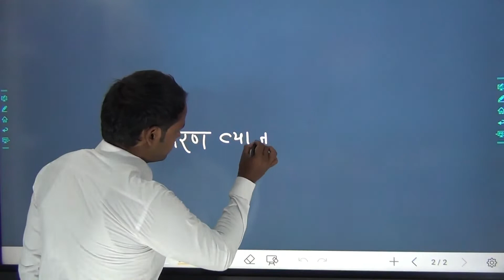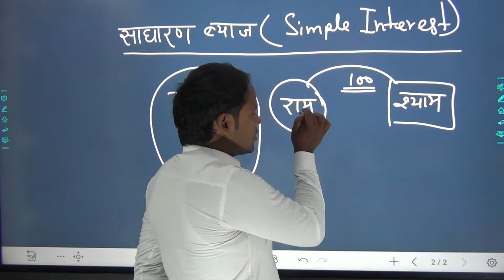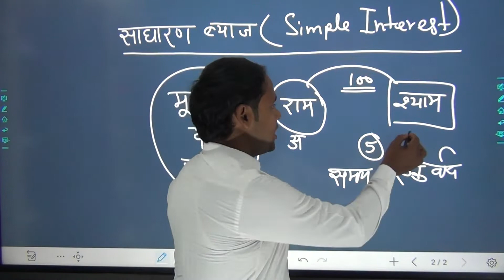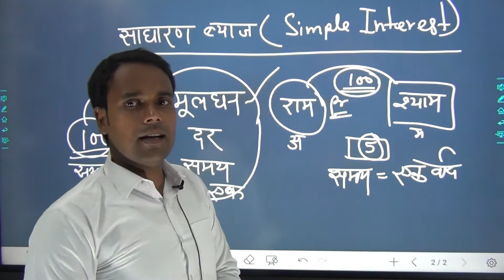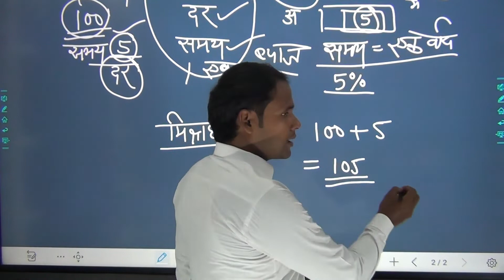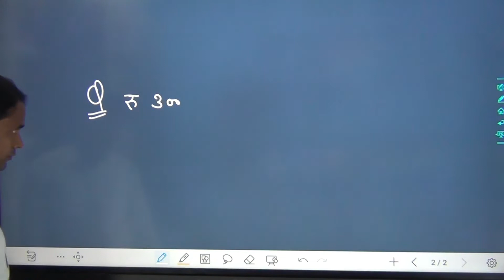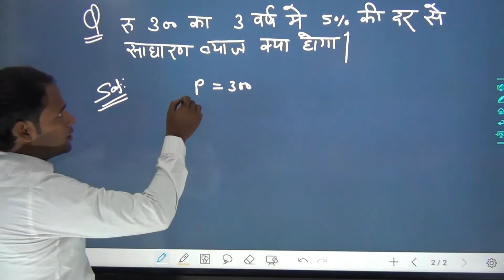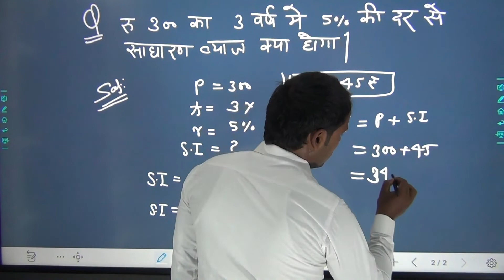TET Super TET simple interest math